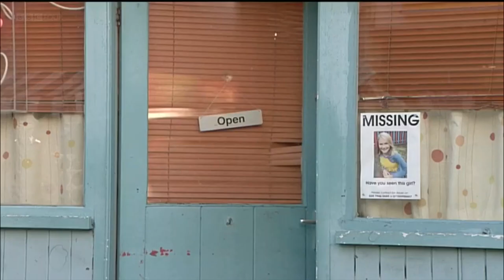EastEnders - Bianca Jackson & Ricky Butcher Argue (8th April 2008)